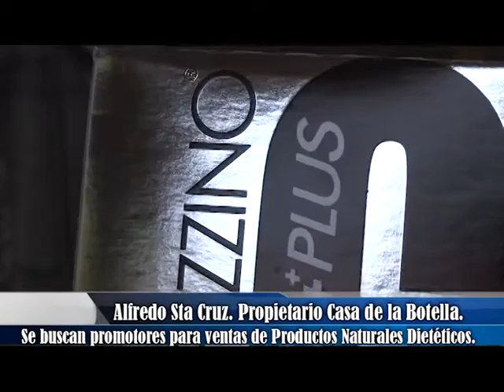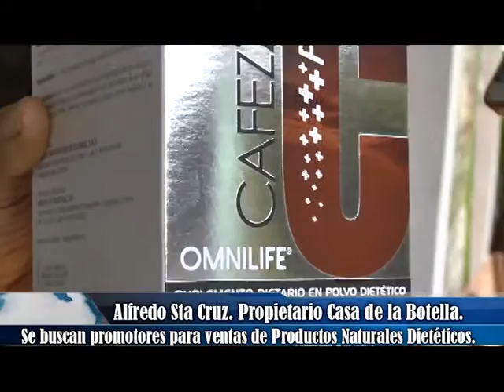Se buscan promotores para ventas de Productos Naturales Dietéticos.